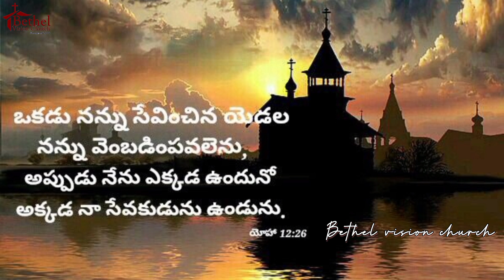Daily Bread || Short Message || 07 July 2023